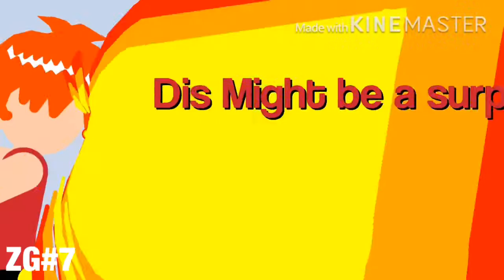Stick Nodes | Zero Gravity - Retrieve Raibaru Arc SAKUGA(Best Animated Moments)